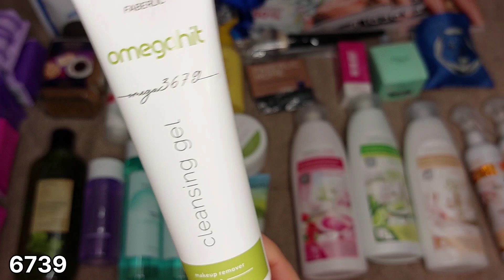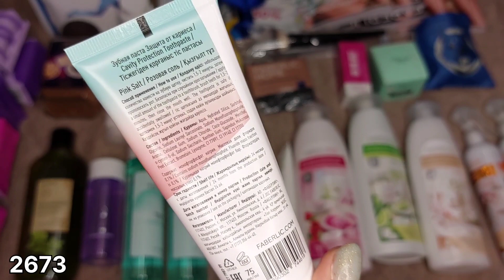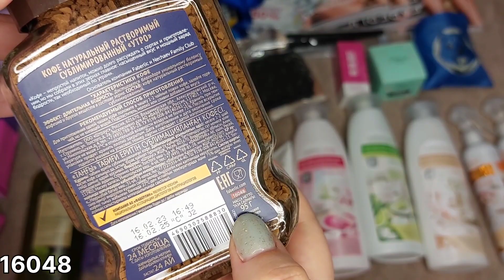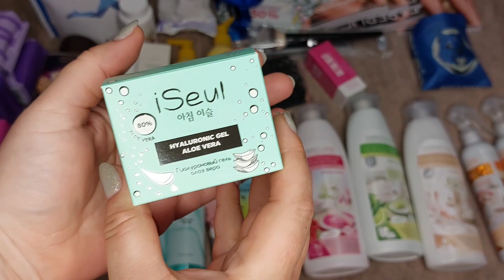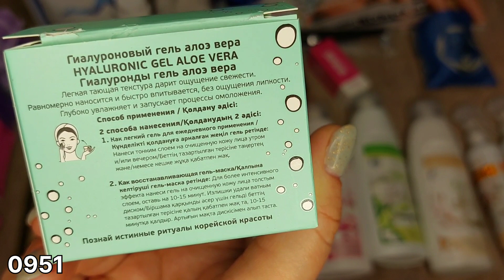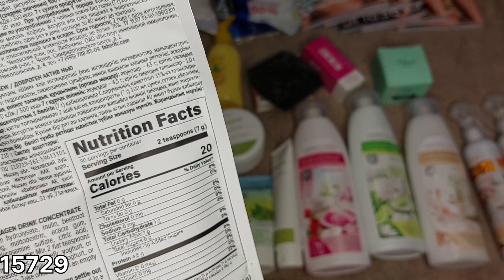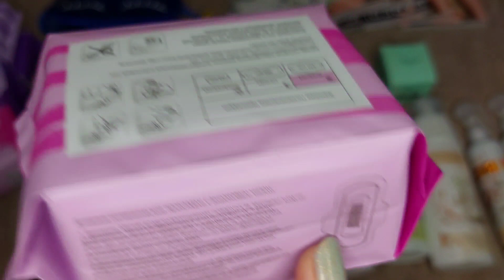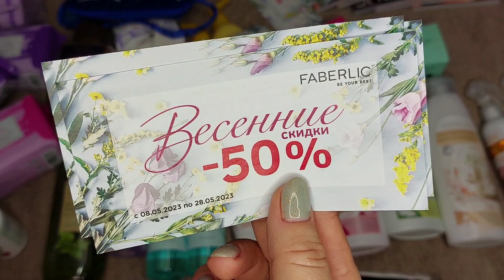📦РАСПАКОВКА ЗАКАЗА ПО 6 каталогу FABERLIC/НОВИНКИ 6 каталога❤️/ЛЮБИМЫЕ ПРОДУКТЫ ФАБЕРЛИК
НОВИНКИ 6 каталога ,товары,которые покупаю ПОСТОЯННО 😳🔥

📌Сайт для регистрации в мою команду и получении скидки от 20%
Если у вас возникли какие-то вопросы ,смело задавайте их в комментариях или пишите мне лично по ссылкам 👇🏼

🌺С любовью и уважением ваша Екатерина и FABERLIC.